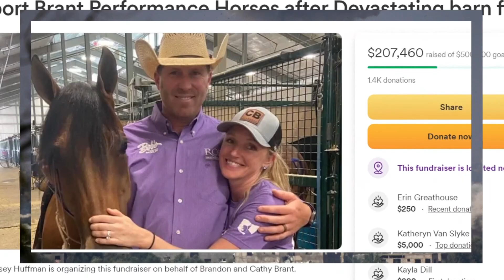Gaza's Health Ministry says 274 Palestinians were killed in Israeli raid that rescued 4 hostages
(AP) At least 274 Palestinians, including dozens of children, were killed, and hundreds more were wounded, in the Israeli raid that rescued four hostages held by Hamas, Gaza's Health Ministry said Sunday. The Israeli military said its forces came under heavy fire during the complex daytime operation deep in central Gaza.

The killing of so many Palestinians, in a raid that Israelis celebrated as a stunning success because all four hostages were rescued, showed the heavy cost of such operations on top of the already soaring toll of the 8-month-old war ignited by Hamas’ Oct. 7 attack.

The operation in Nuseirat, a built-up refugee camp dating to the 1948 Arab-Israeli war, was the largest rescue since Oct. 7, when Hamas and other militants stormed across the border, killing about 1,200 people, mostly civilians, and taking about 250 hostage.

Scores of hostages are believed to be held in densely populated areas or inside Hamas’ labyrinth of tunnels, making rescues extremely complex and risky. A raid in February freed two hostages while leaving 74 Palestinians dead.

Israel's massive offensive has killed over 36,700 Palestinians, according to the Health Ministry, which does not differentiate between civilians and combatants in its count. It said 64 children and 57 women were killed in the latest raid, and 153 children and 161 women were among the nearly 700 wounded.

In Gaza, medics described scenes of chaos after the raid. Overwhelmed hospitals were already struggling to treat the wounded from days of heavy Israeli strikes in the area.

“We had the gamut of war wounds, trauma wounds, from amputations to eviscerations to trauma, to TBIs (traumatic brain injuries), fractures and, obviously, big burns,” said Karin Huster of Doctors Without Borders, an international charity working in Al-Aqsa Martyrs Hospital. “Kids completely gray or white from the shock, burnt, screaming for their parents. Many of them are not screaming because they are in shock.”